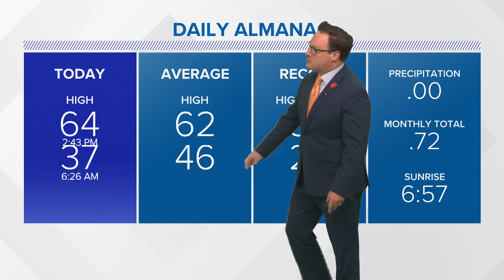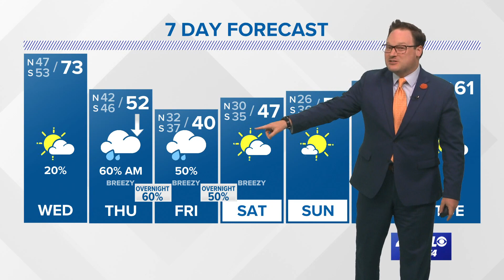Weather: Spring-like Wednesday then a blast of winter!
Chief Meteorologist Chris Franklin has a look at the blast of cold air arriving Thursday and the chance for some wintry weather across parts of LA.